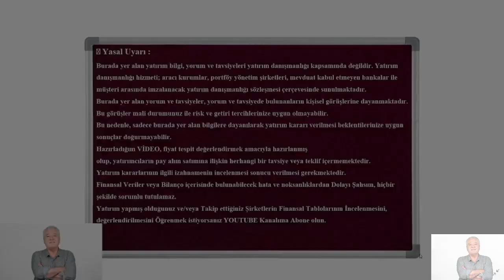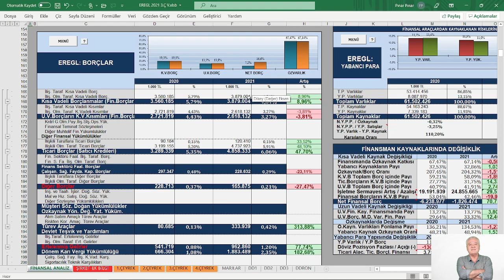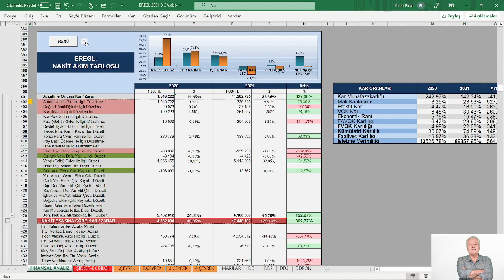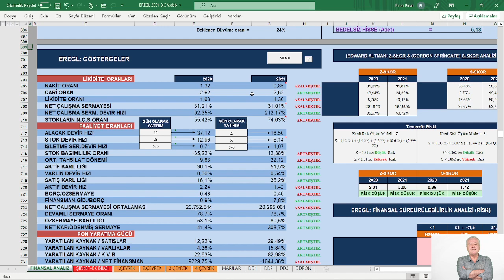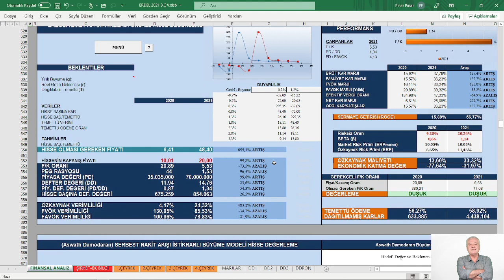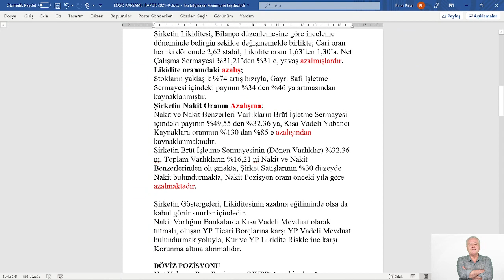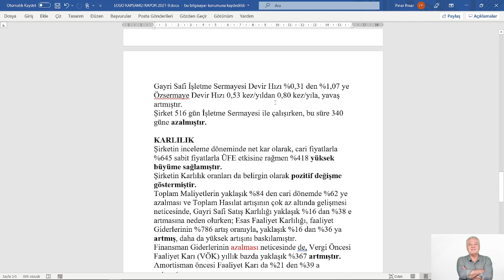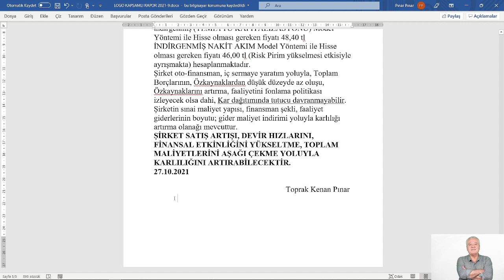EREĞLİ DEMİR VE ÇELİK 2021/9 FİNANSAL TABLOLARDA CHECK UP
KONU: EREĞLİ DEMİR VE ÇELİK 2021/9  FİNANSAL TABLOLARDA CHECK UP
MODEL ŞİRKET: ERDEMİR 3.Ç   2021
📍 Yasal Uyarı :